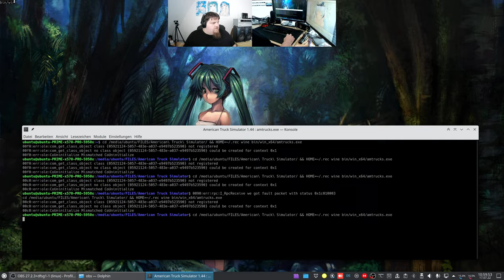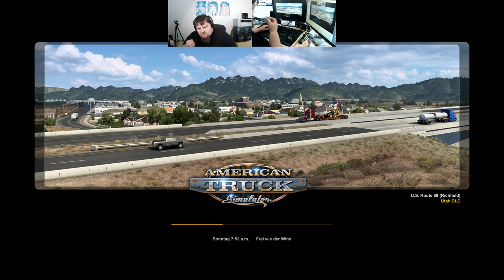Let´s Play ATS - American Truck Simulator #045